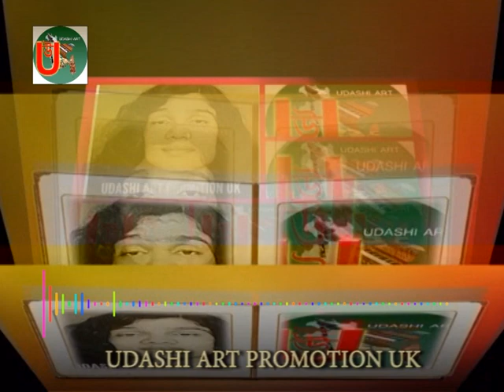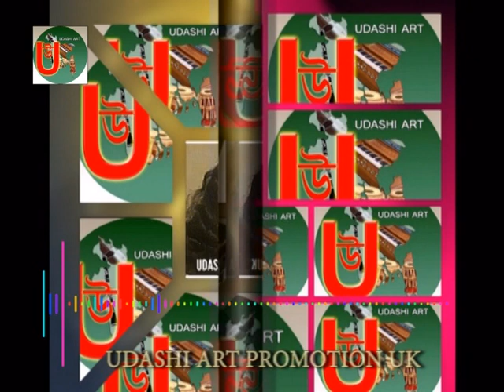Singer Baul Kari Amir Uddin Ahmed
নাচিনী  রে  সঙ্গে আইলায় কার দুই আঁখি মূজিলে
ঘর হবে অন্ধকার
( ফিরে কামিল সৈয়দ শাহানুর সাহেবের লেখা গানটি গাইলেন বাউল কারী আমির উদ্দিন আহমেদ